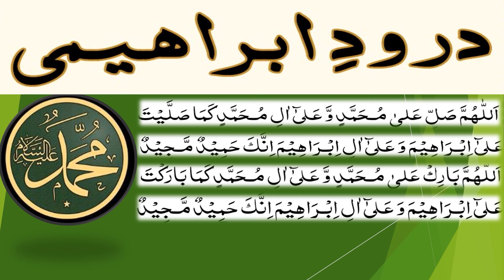Durood-e-Ibrahimi 11 Times| Darood Ibrahim | Salwaat 11 Times